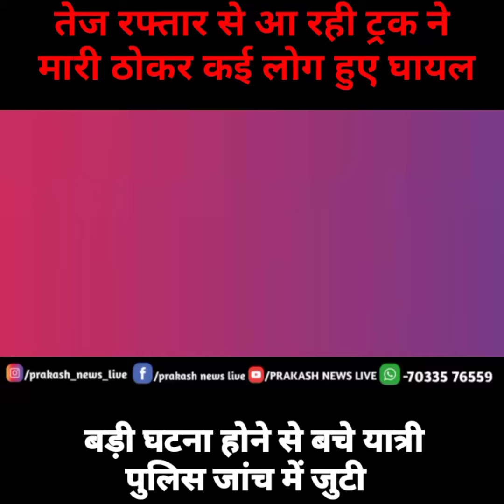कांटी एनएच 28 पर ट्रक और टेंपू में भीषण टक्कर कई लोग हुए घा'यल कांटी पुलिस जांच में जुटी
अभी अभी कांटी एनएच 28 को ऑटो और ट्रक में भीषण टक्कर कई लोग हुए घायल प्राथमिक स्वास्थ्य केंद्र में चल रहा है इलाज